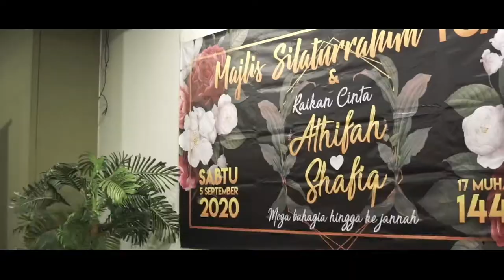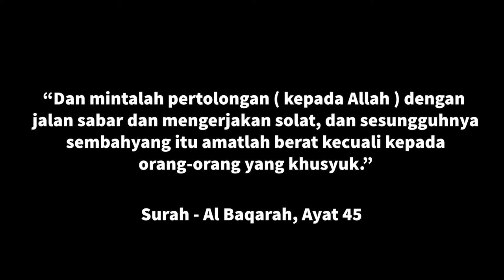Majlis Silaturrahim YCA & Raikan Cinta Athifah - Shafiq | Sony a6000 Cinematic | DJI Ronin SC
Main camera : Sony a6000
Lens : Sigma 30mm f1.4
Gimbal : DJI Ronin SC ( no post-production )
Drone : DJI Mavic Air
Editing Software : Adobe Rush

Artist : Rhian Sheehan
Song : A Thimble Full Of Sorrow

- Copyright of all Audio belongs to Rhian Sheehan -